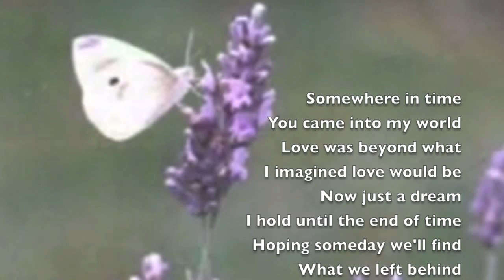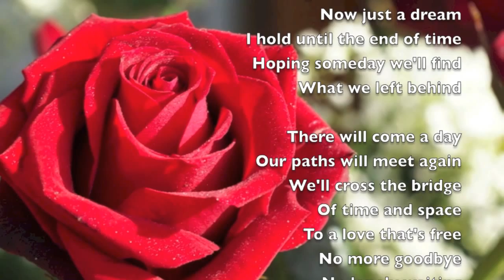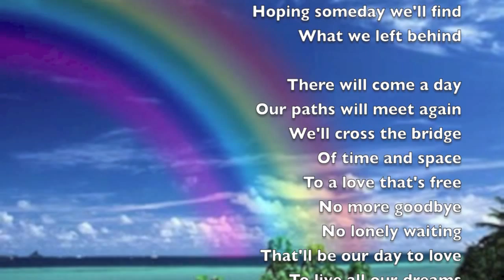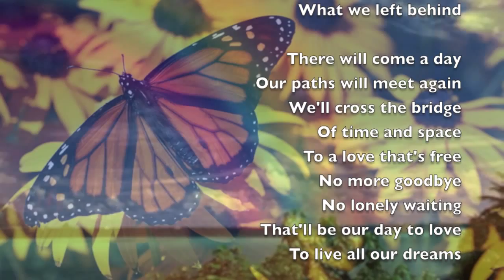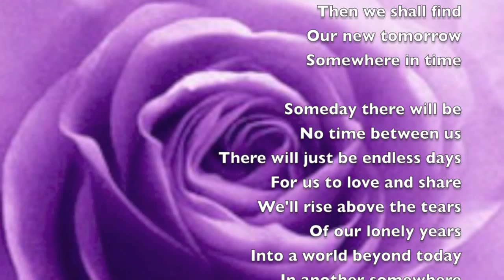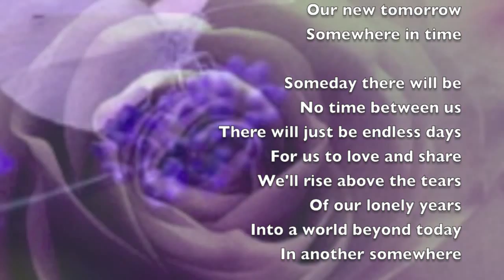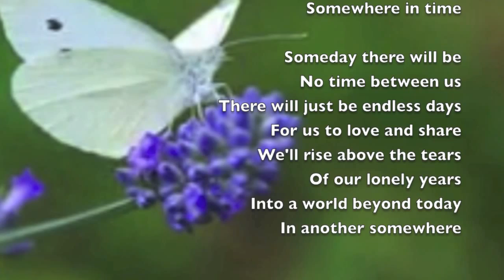Nancy Ribecchi Memorial Tribute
A Memorial Tribute to Nancy Ribecchi from her loving husband John.  Video editing by Mark Passio.